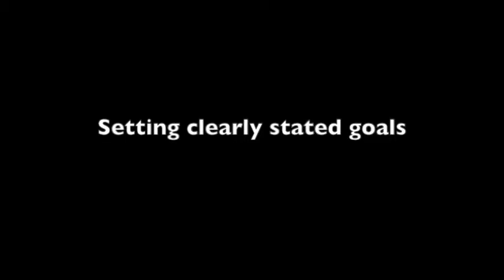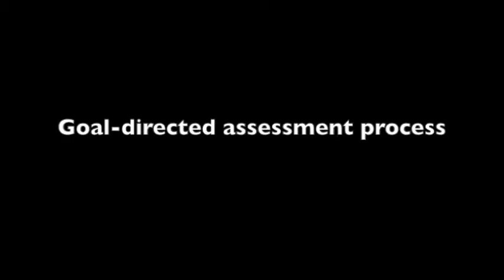Deaf Literacy - Practitioner Guide to Task Based Programming #2